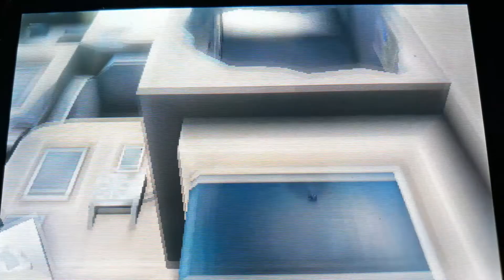Pokemon Ultra Sun: Ultra Ruins Catching Guzzlord